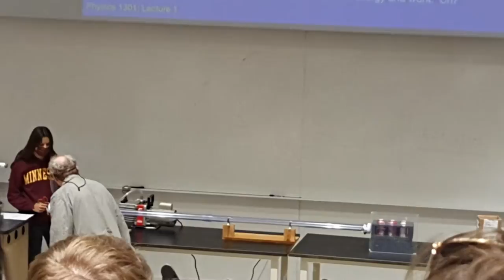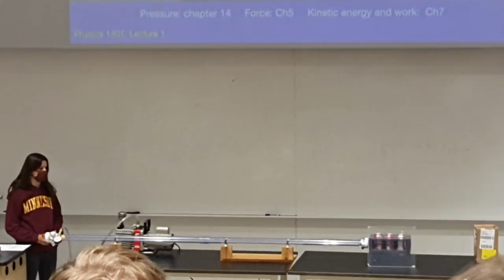vacuum bazooka | PHYS 1301 experiment | University of Minnesota TC